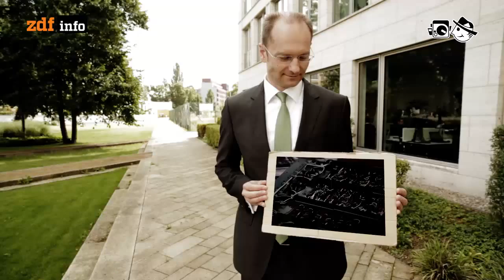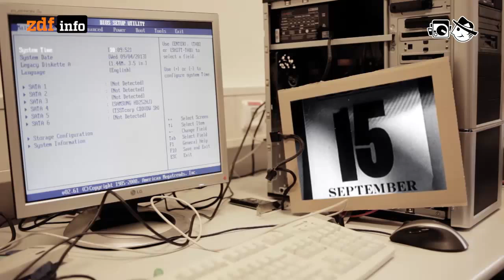Digitale Forensik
Menschen auf den Spuren gehackter Rechner und gestohlener Daten.

Autorin: Teresa Sickert
Schnitt: Patrick Jankowski
Kamera: Jens-Tibor Homm, Dennis Münch